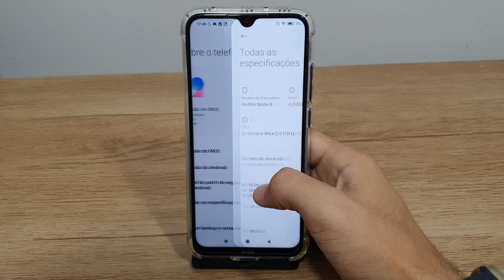Como saber a versão do Android do seu Redmi Note 8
Fala pessoal!! vou mostrar passo a passo de como saber a versão do Android do seu Redmi Note 8
★ LINK ONDE COMPRAR:
★Moto G60